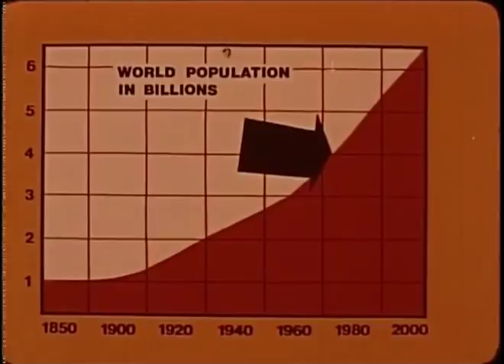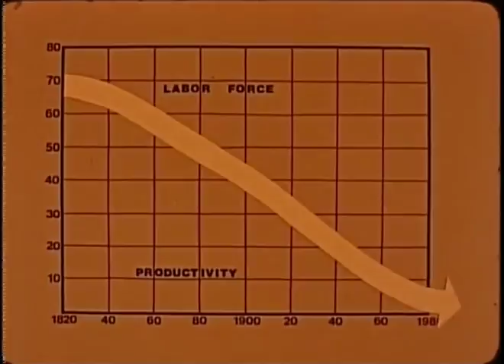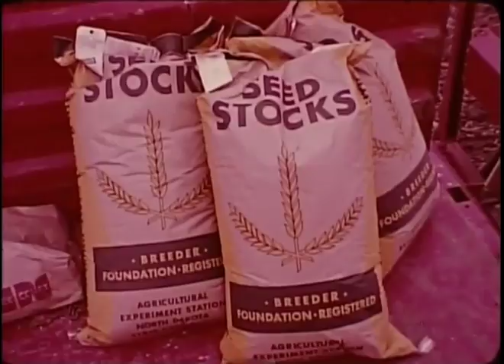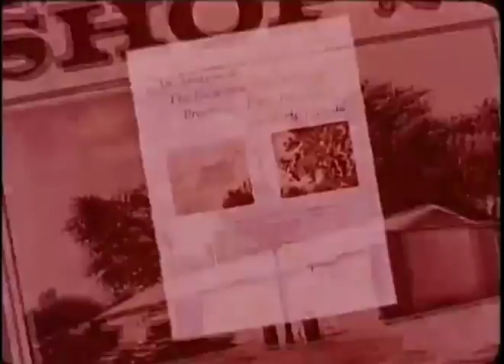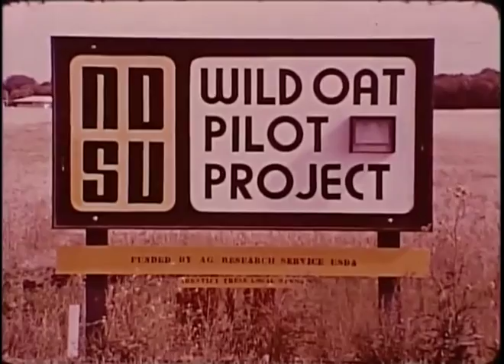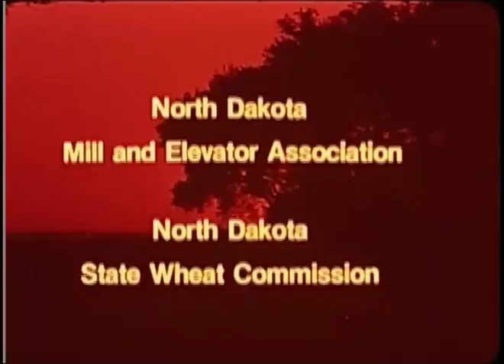ND State Doc - North Dakota Agriculture Green and Gold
This North Dakota State Document comments briefly on the world food problem in the 1970s and illustrates all the various facets of the agriculture industry in North Dakota. Additionally, it shows the role of North Dakota State University in agricultural research.

Added author: Tilton, John.; North Dakota State University. President's Agriculture Club.; Greater North Dakota Association.; North Dakota Implement Dealers Association.; North Dakota Mill & Elevator Assocaiation.; North Dakota. State Wheat Commission.

Publisher: Fargo, N.D. : North Dakota State University?
Creation Date: c1977
Physical Description: 1 film reel (30 min.) : sd., col. ; 16 mm.